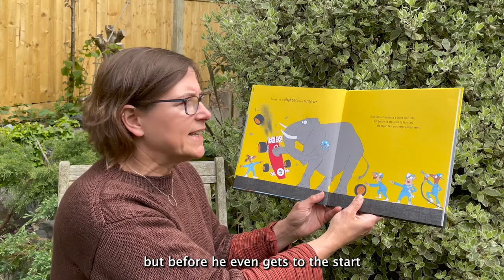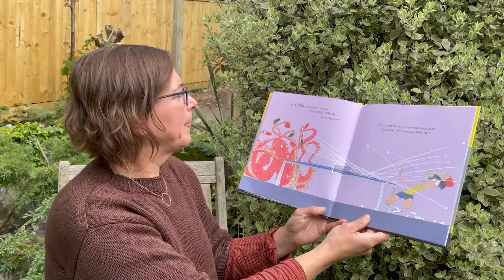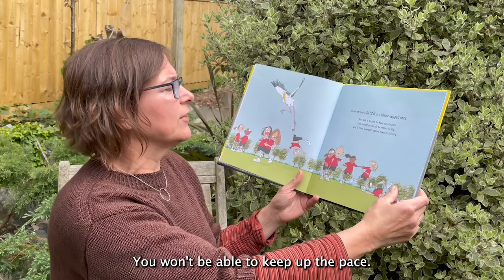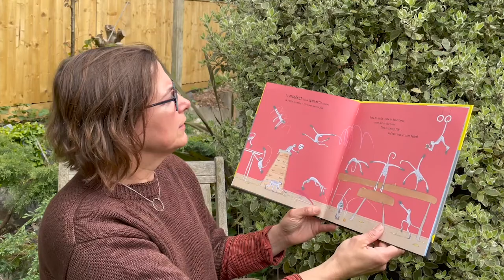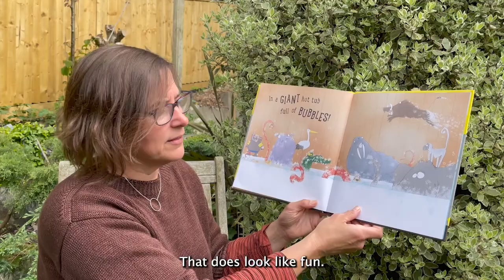Supertato creators Sue Hendra and Paul Linnet read You Can't Let an Elephant Drive a Racing Car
Get ready to discover why YOU CAN'T LET AN ELEPHANT DRIVE A RACING CAR as the bestselling creators of Supertato, Sue Hendra and Paul Linnet  read the hilarious new picture book from Patricia Cleveland-Peck and David Tazzyman, the dream team duo behind You Can't Take an Elephant on the Bus, You Can't Let an Elephant Drive a Digger, You Can't Call an Elephant in an Emergency and You Can't Take an Elephant on Holiday.